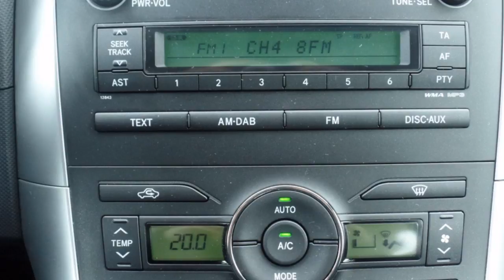Toyota Auris 1.8 Hybrid Aspiration